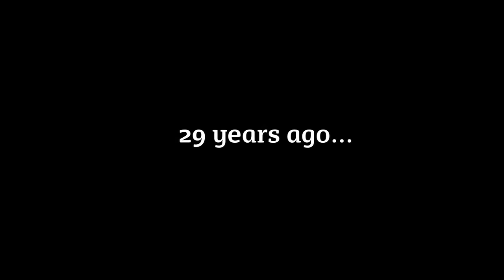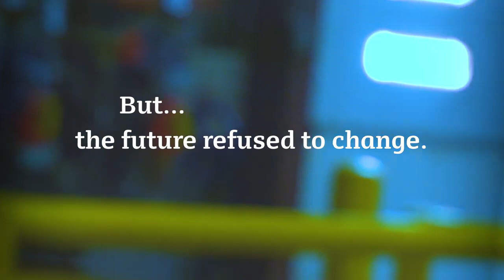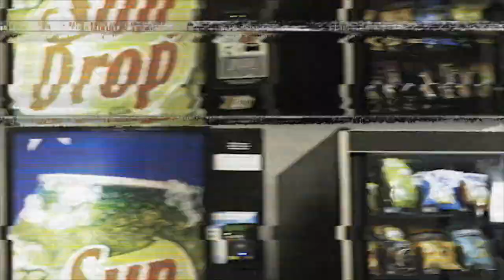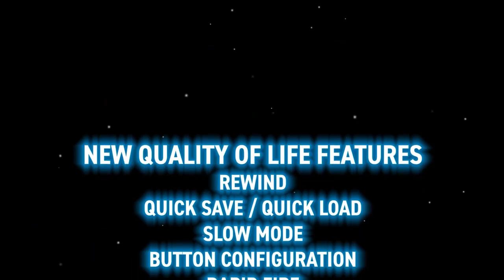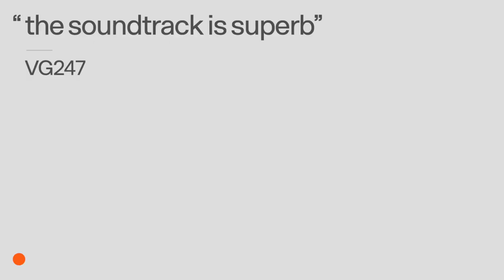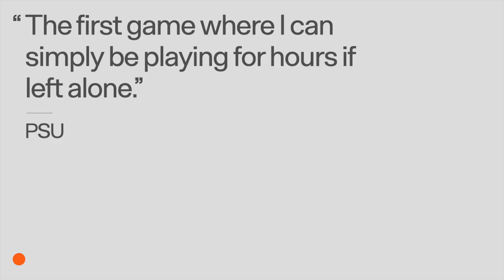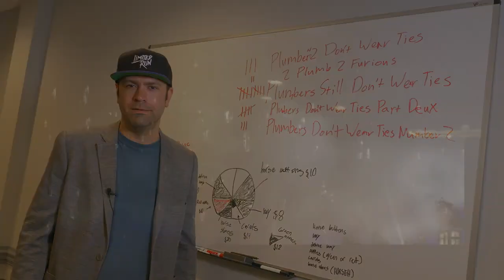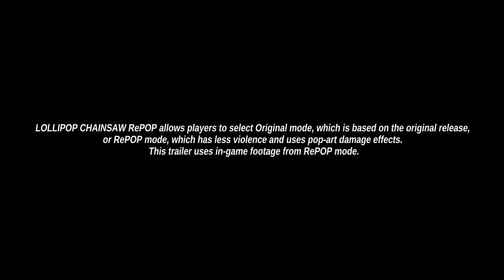Reaction - LRG3 2024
More Reaction videos to more Totally-not-E3 E3 season. This time; Limited Run feeds my need to collect.